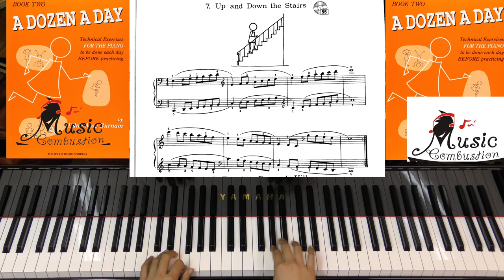A Dozen a Day Book Two Page 35 Up and Down the Stairs